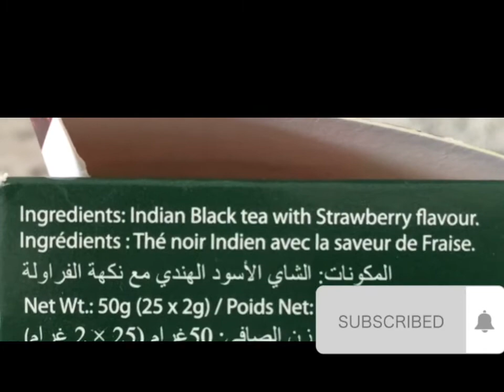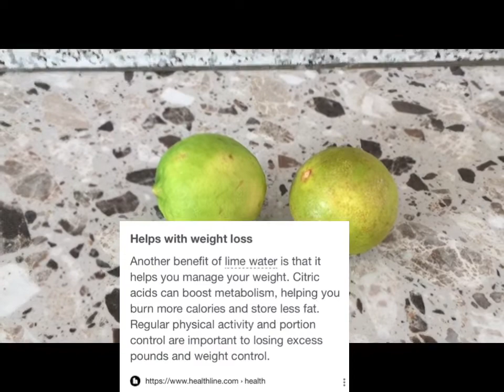HOW TO LOSE BELLY FAT